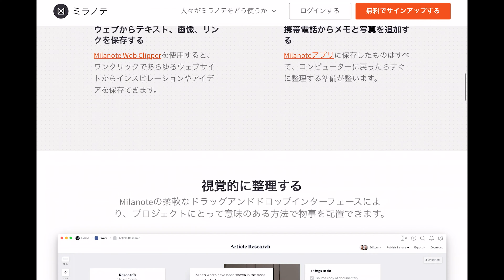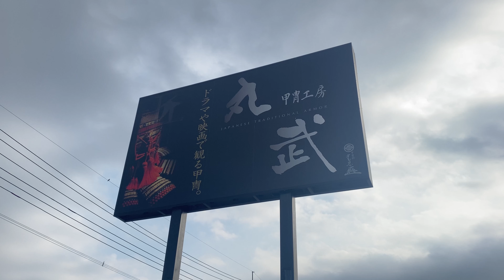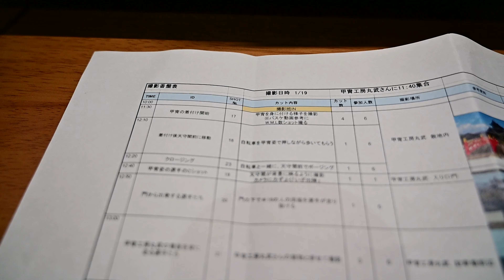動画制作の過程でのTIPSを解説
動画制作で大切だと思ったポイントをシェアしています。
初心者ビデオグラファーには有益な情報をシェアしています。

■お仕事・プロモーション・コラボのご用命は下記よりメールお願い致します。

■ MY CAMERA
BMPCC6K
Nikon　Z7ⅱ
Nikon　Z6

■ MY LENSES
NIKKOR Z 24-70mm f/2.8 S
NIKKOR Z 70-200mm f/2.8 S
NIKKOR Z 24mm f/1.8 S
NIKKOR Z 50mm f/1.8 S
NIKKOR Z 24-70mm f/4 S
NIKKOR Z 14-30mm f/4 S
NIKKOR 70-300mm 4.5-5.6G
NIKKOR Z MC105mm f/2.8
SAMYANG　MF 14mm f2.8
SIGMA　16-35ｍｍ　ｆ1.8
SIGIMA　24-105ｍｍ　f4
Tokina　atx-i 11-16mm F2.8

■ MY DRONE
DJI MAVIC MINI2

■ Gimbal
DJI RONIN-S
DJI Osmo Mobile 3
FeiyuTech G5